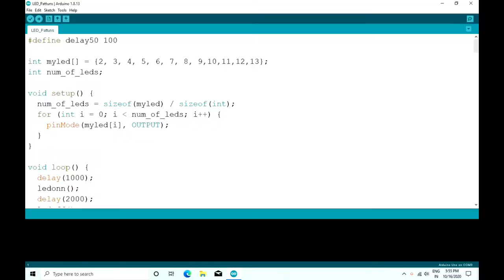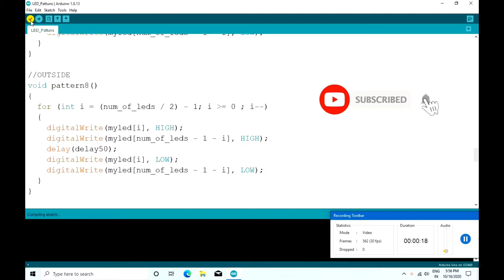How to make led chaser using Arduino in telugu | Arduino projects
components link :
Arduino beginner kit
breadboard and wires
ARDUINO MEGA
SERVO MOTOR
l298n motor driver module
DC MOTORS

How to make led chaser using Arduino || with code and circuit diagram || meworkstelugu